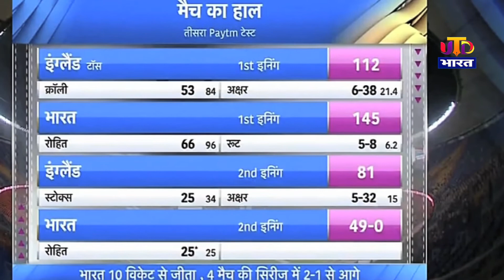INDIA vs ENGLAND 3rd TEST| RESULT | Narendera Modi Stadium | Day Night Test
अहमदाबाद के नरेंद्र मोदी स्टेडियम में खेले जा रहे डे-नाइट टेस्ट मैच में इंग्लैंड की पहली परी महज़ 112 रन पर सिमट गई
इंग्लैंड ने टॉस जीत कर बल्लेबाज़ी करने का फ़ैसला किया. लेकिन उनकी शुरुआत ख़राब रही.
मैच के तीसरे ओवर में दो रन के स्कोर पर इंग्लैंड का पहला विकेट गिरा जब डॉम सिबले बिना खाता खोले पवेलियन लौट गए.
100वाँ टेस्ट खेल रहे ईशांत शर्मा की गेंद पर रोहित शर्मा ने सिबले का कैच पकड़ा. छठे ओवर में जॉनी बैरस्टो के रूप में इंग्लैंड ने अपना दूसरा विकेट खोया.
England's first fairy was reduced to 112 in the day-night test match being played at the Narendra Modi Stadium in Ahmedabad.
England won the toss and decided to bat. But they started off poorly.
England's first wicket fell at the score of two runs in the third over of the match when Dom Sibley returned to the pavilion without opening the account.
Rohit Sharma caught Sibley off Ishant Sharma playing the 100th Test. England lost their second wicket in the sixth over as Johnny Bairstow.